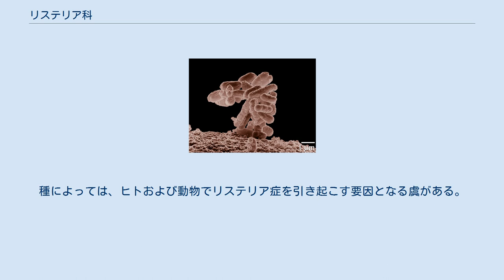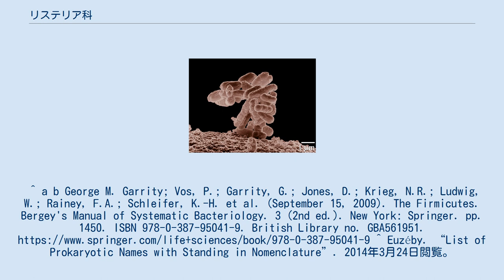リステリア科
リステリア科（Listeriaceae）は、グラム陽性の真正細菌の科である。
桿菌であり、線維を形成することがある。
好気性または通性嫌気性。
 胞子は形成されない。
種によっては、ヒトおよび動物でリステリア症を引き起こす要因となる虞がある。
^ a b George M. Garrity; Vos, P.; Garrity, G.; Jones, D.; Krieg, N.R.; Ludwig, W.; Rainey, F.A.; Schleifer, K.-H. et al. (September 15, 2009). The Firmicutes. Bergey's Manual of Systematic Bacteriology. 3 (2nd ed.). New York: Springer. pp. 1450. ISBN 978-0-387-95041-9. British Library no. GBA561951. ^ Euzéby. “List of Prokaryotic Names with Standing in Nomenclature”. 2014年3月24日閲覧。